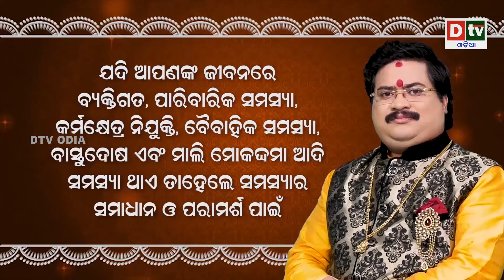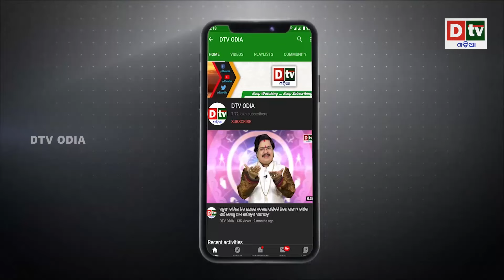୬୦୦୦ କୋଟି ଟଙ୍କାର ଯୁଦ୍ଧ ଜାହାଜ ଆଇଏନଏସ୍ ବ୍ରହ୍ମପୁତ୍ର ସଙ୍କଟରେ | Latest Odia News | Dtv odia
୬୦୦୦ କୋଟି ଟଙ୍କାର ଯୁଦ୍ଧ ଜାହାଜ ଆଇଏନଏସ୍ ବ୍ରହ୍ମପୁତ୍ର ସଙ୍କଟରେ | Latest Odia News | Odia News | Dtv odia

dtv odia,
odia news live,
odisha news,
odia news,
bhubaneswar news,
odisha news,
ଓଡ଼ିଆ news,
odisha lockdown,
odia news,
odisha news
ଓଡ଼ିଆ news
bhubaneswar news
odia news odisha
latest news